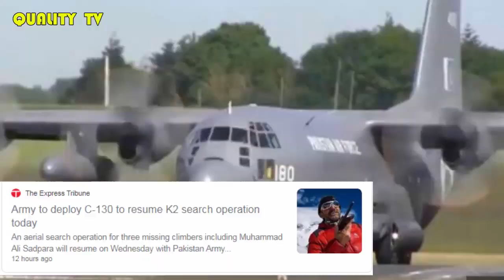Special Aircraft Launched To Search Ali Sadpara | Pak Air Force C-130 Aircraft Search Ali Sadpara